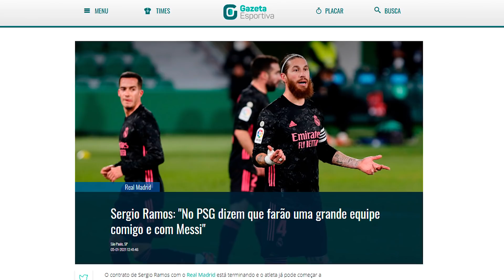O TIMAÇO ABSURDO do PSG com Neymar, Messi, Sergio Ramos e Mbappé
O PSG voltou com tudo ao mercado do futebol e quer montar uma verdadeira SELEÇÃO para Mauricio Pochettino. Com Neymar, Sergio Ramos, Neymar e Mbappé. As renovações de Sergio Ramos com o Real Madrid e Messi com o Barcelona estão travados e o clube francês quer usar deste trunfo para fechar com as estrelas e potencializar ainda mais seu elenco. Fora todos os outros nomes ventilados no clube...

00:00 : Bem-vindo ao Futirinhas
00:05 : SE INSCREVE AÍ, MEU PARÇA